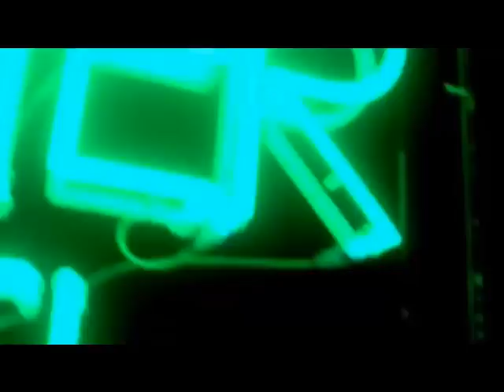Zimmer Frei! Axel Prahl Teil 1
Axel Prahl in der Sendung Zimmer Frei!